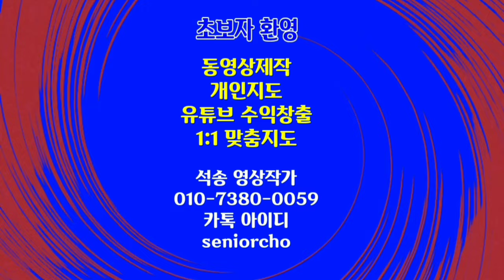동영상제작 개인지도합니다 동영상편집 유튜브 수익창출 홍보물제작 각종앱설치 ict강좌 스마트폰 사용법 초보자환영 개인맞춤지도 합니다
동영상편집 개인지도합니다
동영상제작 심화강의 초보자도 환영
동영상제작 개인지도합니다 동영상편집 유튜브수익창출 홍보물제작  각종앱설치 ict강좌 초보자환영 개인맞춤지도 합니다

ㅡㅡㅡㅡㅡㅡ

ㅡㅡㅡㅡㅡㅡㅡㅡㅡㅡ
4시간에 동영상제작 기법 배우고 유튜브에 올리고 홍보방법까지 배웁니다.

4시간 개인지도 받으면 파워디렉터

ㅡㅡㅡㅡㅡㅡㅡㅡ